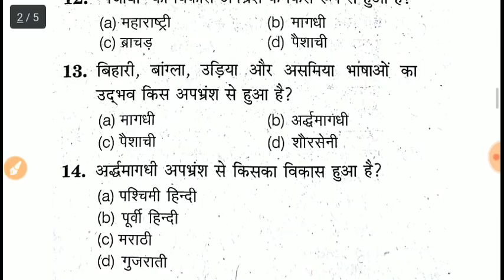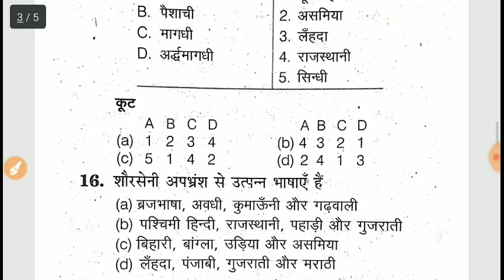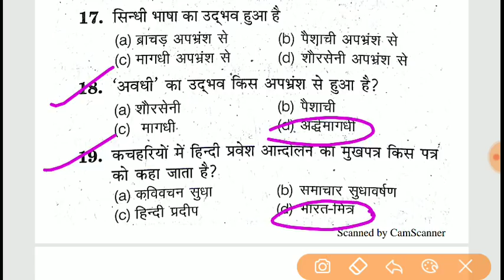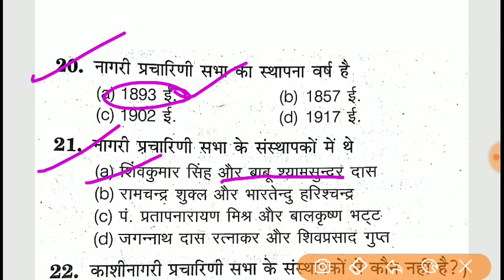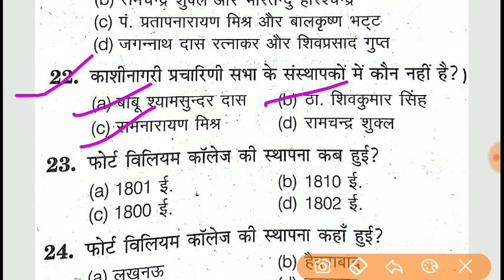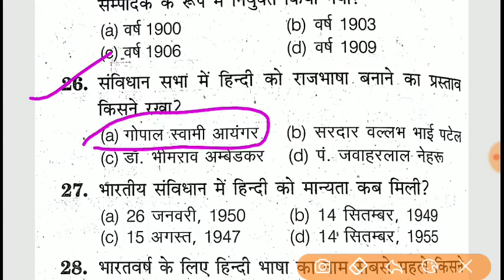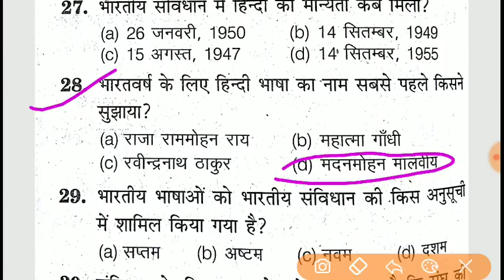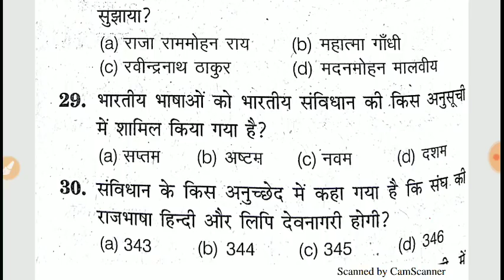Hindi special class important for all exam हिंदी भाषा और अन्य भारतीय भाषाएं